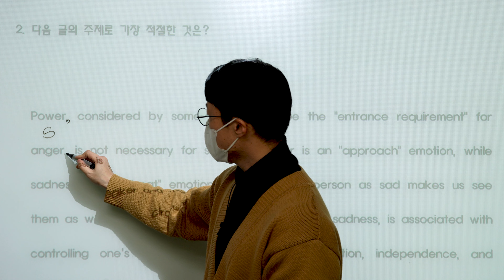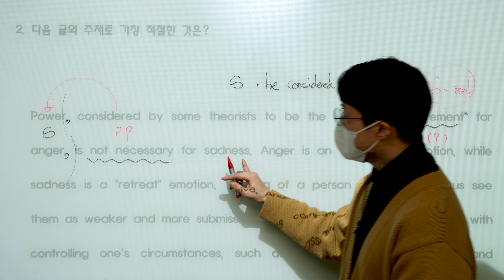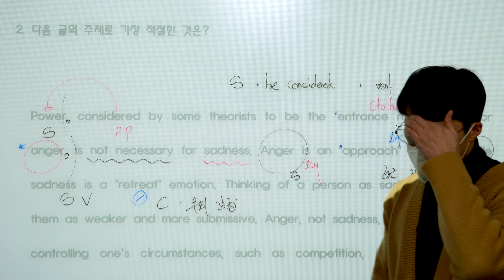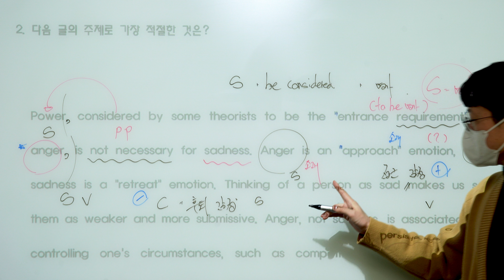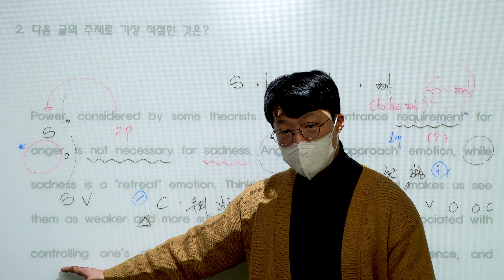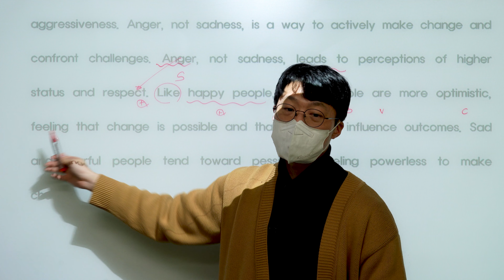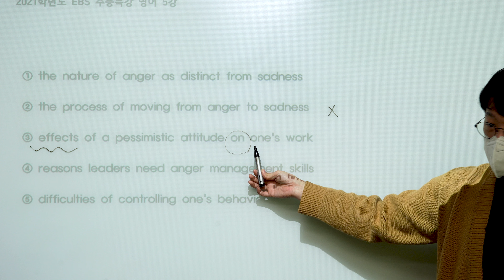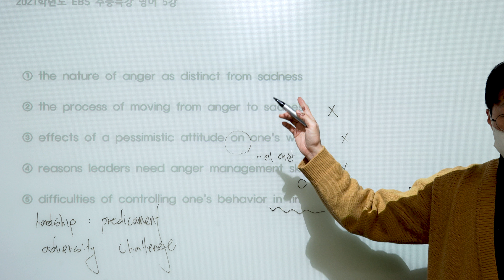2021학년도 EBS 수능특강 영어 5강 주제 파악 Exercise 2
중, 고등 학교 내신 영어 및 수능 영어를 전문으로 수업을 진행하고 있습니다~!

영어는 암기로만 단순한 단어의 해석으로만 실력이 늘기는 어렵습니다!!

주제문을 찾을 수 있는 방법을 충분히 숙지하고, 어휘의 정확한 의미가 파악이 되어야만 독해를 잘 할 수 있습니다

학습자료가 필요하신 분은 댓글로 메일 주소를 달아주시면 보내드리겠습니다!